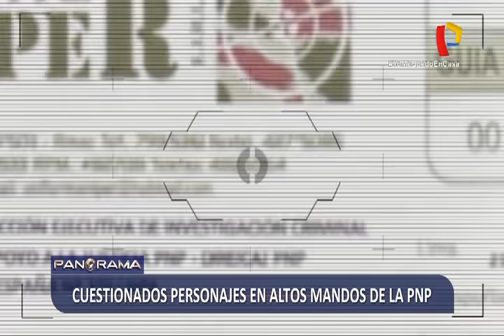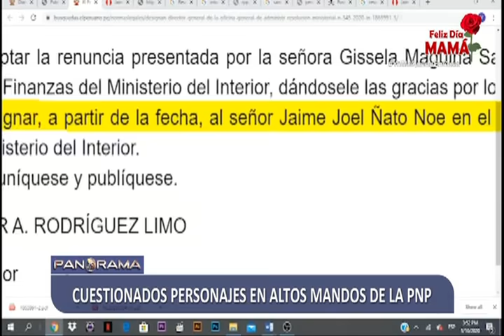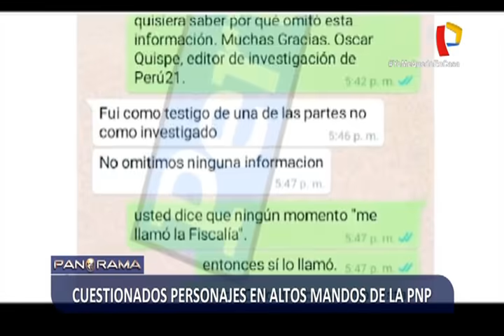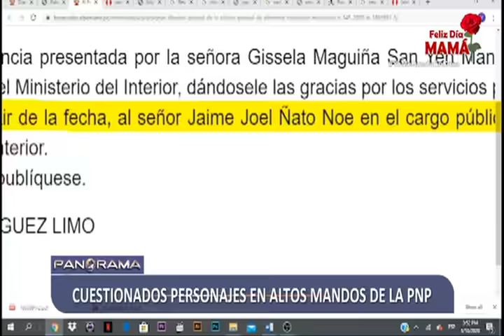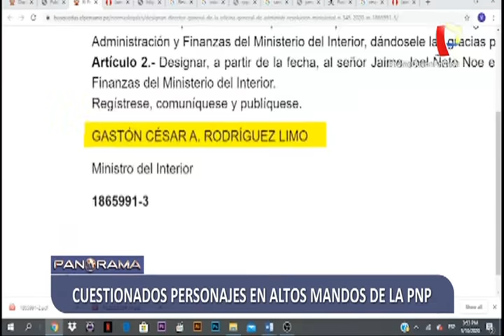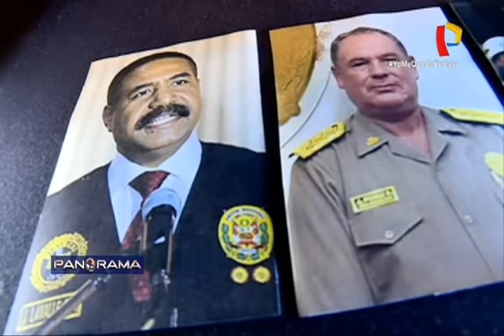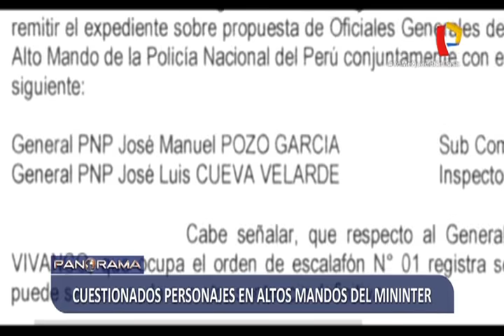Cuestionados personajes en altos mandos del MININTER (1/2)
Imágenes revelaron que,  Juan José Santibáñez la noche previa a su designación como Jefe de Gabinete del Ministro Gastón Rodríguez, aún ejercía como abogado de uno de los Generales citados por la Fiscalía Anticorrupción, por las irregulares compras sobrevaloradas al interior de la Policía Nacional del Perú (PNP) durante el estado de emergencia nacional.

El pasado domingo 3 de mayo, Santibáñez llegó a las instalaciones de Panamericana Televisión acompañando a su representado, el General Héctor Petit, cuestionado por compras con sobrecostos de ranchos y mascarillas a una empresa de neumáticos para la PNP.

Mientras el presidente de la República, exige que sus funcionarios deslinden de cualquier acto de corrupción, su nuevo Ministro del Interior nombró como su mano derecha, como jefe de asesores al abogado que defendía a un General que ya no tenía más el respaldo del Gobierno. “La primera tarea que le he dado al Ministro es un trabajo de verificación, investigación y denuncia de los casos de corrupción” indicó el primer mandatario Martín Vizcarra.

El Ministro Gastón Rodríguez también nombró al General Jaime Ñato Noé, como responsable de todas las adquisiciones de la Policía Nacional, fue designado como director general de la oficina de Administración y Finanzas del Ministerio del Interior, pese a que en el año 2013 fue despedido por faltas graves.

El exviceministro de Seguridad Pública, Ricardo Valdés, señaló que dentro del Ministerio del Interior hay un proceso de reconstrucción como consecuencia de un terremoto político que se inició en el proceso de ascensos en el año 2019.

El General Jaime Ñato, se comunicó con Panorama y aseguró no tener ningún proceso civil ni penal de investigación respecto a actos de corrupción.

2